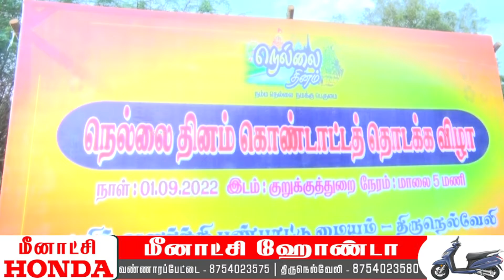குறுக்குத்துறையில் நெல்லை தினம் கொண்டாட்டத் தொடக்க விழா | NELLAI DAY | MAYURI TV | TAMIL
குறுக்குத்துறையில் நெல்லை தினம் கொண்டாட்டத் தொடக்க விழா.